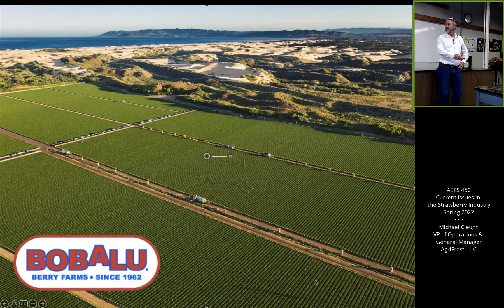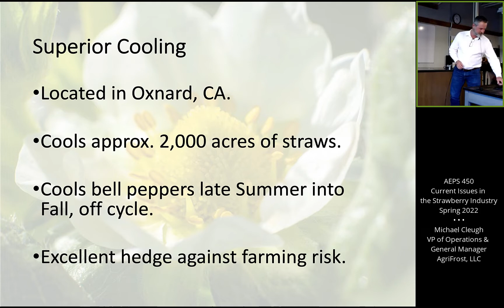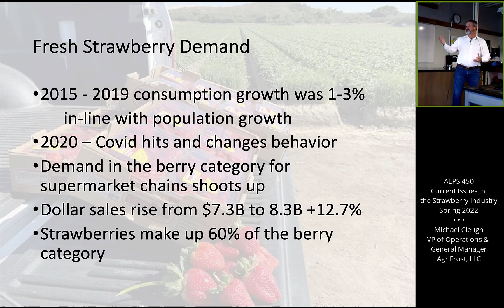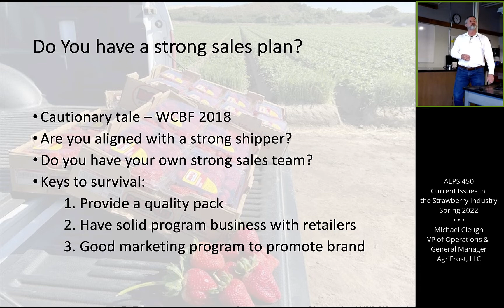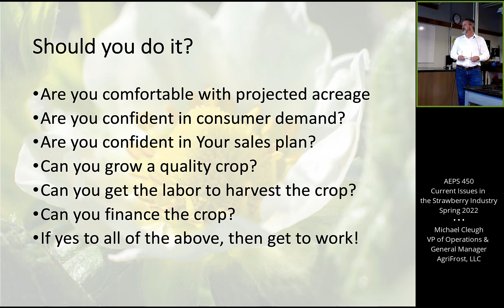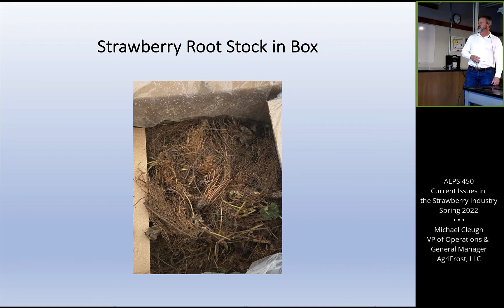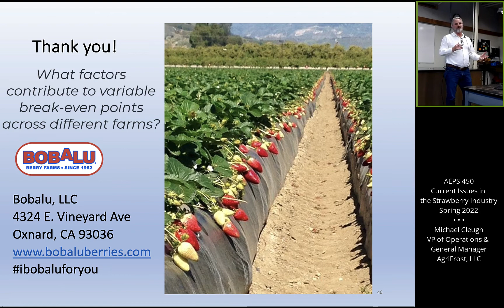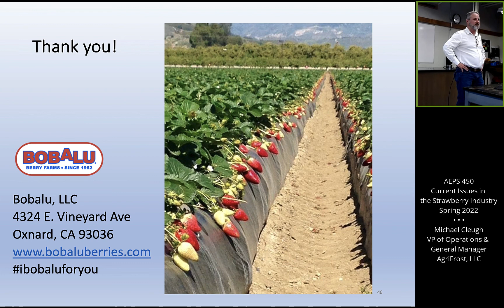Strawberry Production Practices, Micheal Cleugh, VP of Operations & Gen. Manager, AgriFrost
AEPS 450: Current Issues in the Strawberry Industry
Spring 2022
Instructor: Gerald Holmes
Cal Poly San Luis Obispo
Strawberry Center